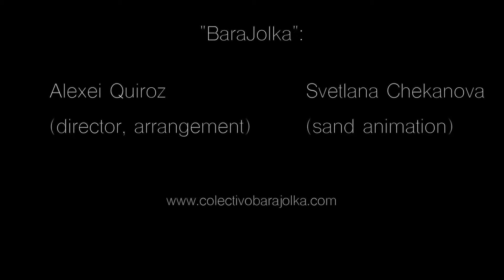BaraJolka sand theater⎟Endless stories...